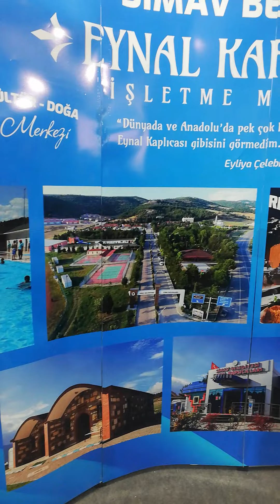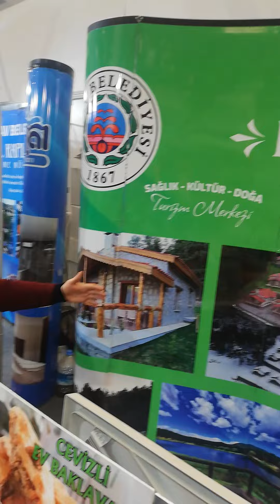Simav Eynal Kadın Koop. Bşk. Sevim KABAK, Simav'ı TravelExpo'da Tanıttı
Ankara TravelExpo'da Simav Belediyesi Eynal Kaplıcaları standında Termal şifalı sulardan, domatese, fasülyeden, cevizli ekmeğe, kestaneden kestaneli baklava, şampuan, kolonyaya tanıtımı yapıldı.